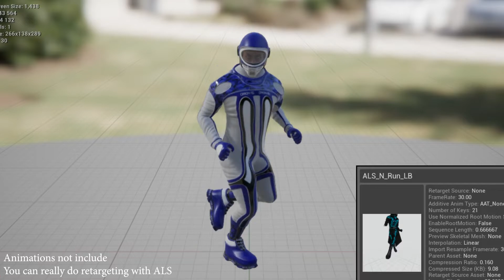Sci-Fi Pilot [Animation preview in Unreal Engine]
Привіт, дякую за перегляд!

This model available for purchase on my store!